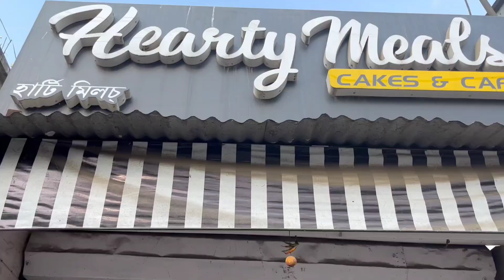Celebrating Eva's 1st birthday and donating to orphanage.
In this video we are showing how we celebrated her birthday starting by donating food items in the orphanage.